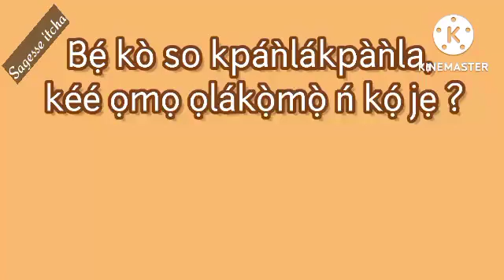Bẹ́ kò so (sagesse itcha)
avec Adéchina et Ademonla